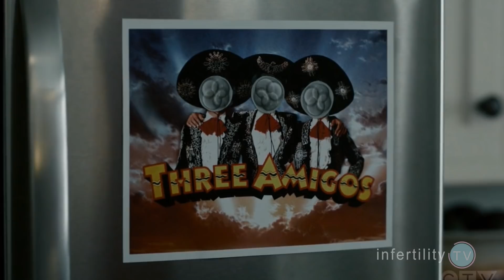This Is Us - Kate and Toby IVF analysis by Dr. Morris S3 Ep. 2-5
Kate and Toby are doing IVF on the hit show This is Us! Dr Morris found a few mistakes  - learn what!  WARNING! SPOILERS!

Season Three Episode Two
Kate starts medication for her IVF cycle. Rebecca finds out and is worried about the risks but eventually comes around

Episode Three
Randall tells Kate she should adopt and Kate defends herself (and all infertile women) . Kate finally has her egg retrieval and has some anesthesia problems

Episode Four
All about Jack in V.iet Nam. Nothing about infertility or IVF.

Episode Five
Learn about Kate and Toby's eggs and embryos and what happens after Kate's embryo transfer.